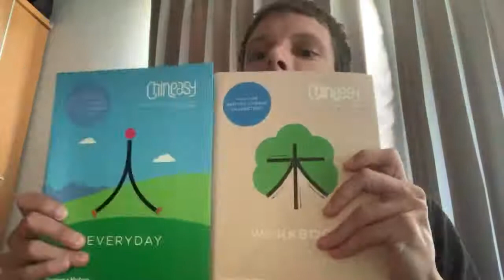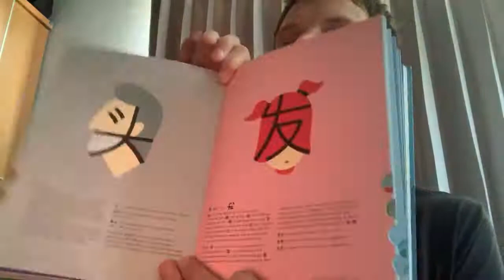I’m Answering All Of Your Questions 😃 For Teaching English Online And Abroad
Start teaching English online and make over $20 per hour with my personal Palfish application link 😃 💰:

I will be glad 😃 to help you and answer any questions you may have.
Palfish invitation code:
Camden Long invitation code: xyX5dl

In order to become a teacher on Palfish you need to register a Payoneer account. Just takes a few moments. I’ve had great 👍 success with Payoneer.

One of my favorite things about traveling is finding the next amazing Airbnb location to check out. It’s fun, simple, and for me it adds a new layer of aesthetics for travel. I say that because the places I have stayed at in Thailand are breathtaking. Click my link and

If you are looking for a different hotel or hostel booking option then Booking.com is great too!!! I’ve used booking.com a few times. Great 👍 prices and amazing locations. Use my link below on booking.com and get $17 FREE on your next travel accommodation booking!

A great 👍 link for improving your basic Chinese speaking skills.